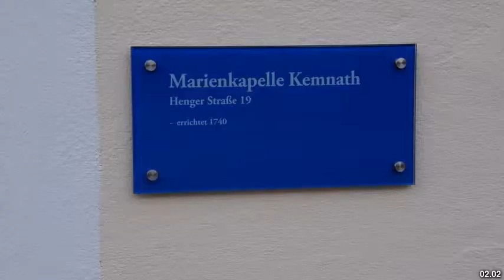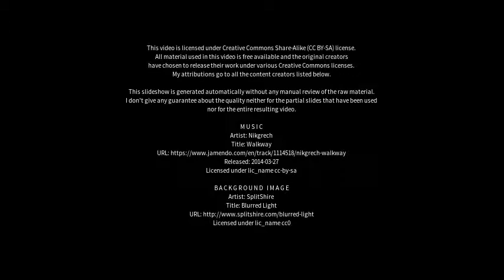Best places to visit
Best places to visit - Kemnath (Germany) Best places to visit - Slideshows from all over the world - City trips, nature pictures, etc.